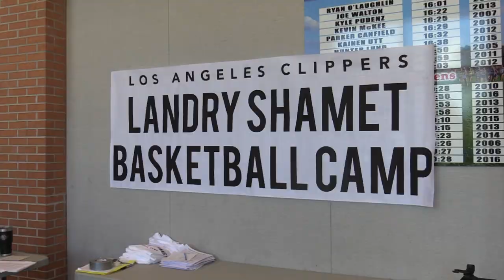NBA Star Landry Shamet Returns to Park Hill High School